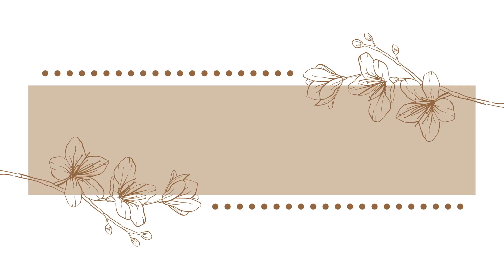KUCING CACINGAN BISA MENULAR KE KITA? CARA PEMBERIAN OBAT CACING OLEH DOKTER HEWAN